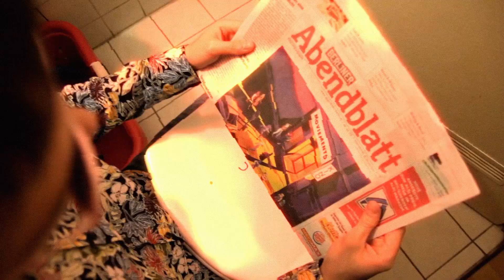APRILKLUB - Discount Klositz (Official Music Video)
Discount Klositz™